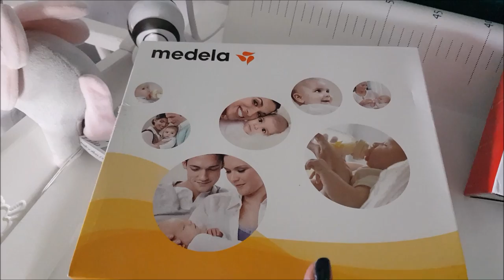HITY i BUBLE # Co nam się sprawdziło przy Niemowlaku?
Brak pościeli i ochraniaczy w łóżeczku

MÓJ MAKIJAŻ
Podkład kolor 03

Whisbear leniwiec ( powiedziałam że kosztuje 500zł, a bez promocji kosztuje 400zł)